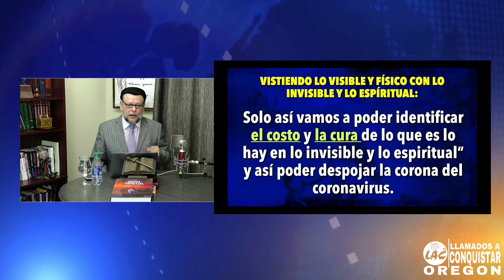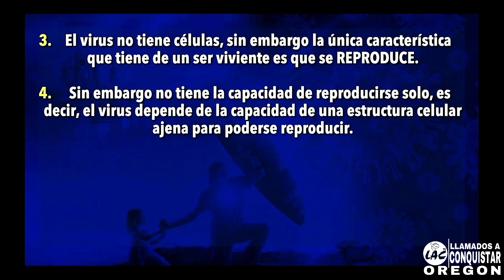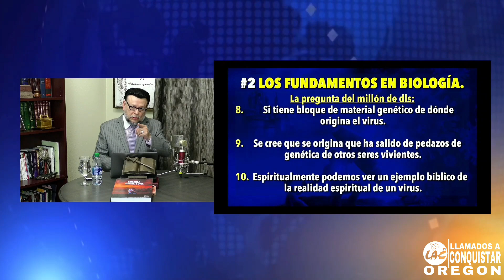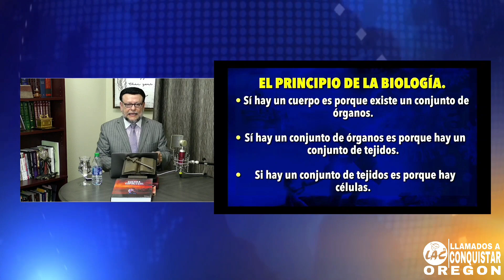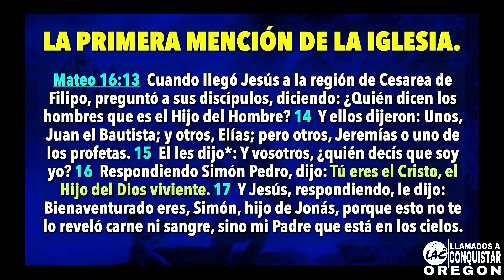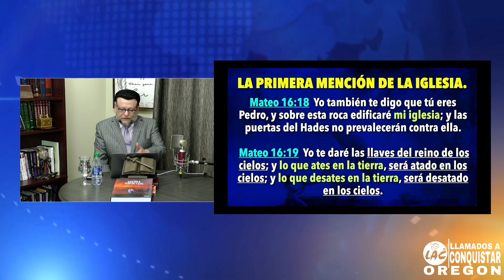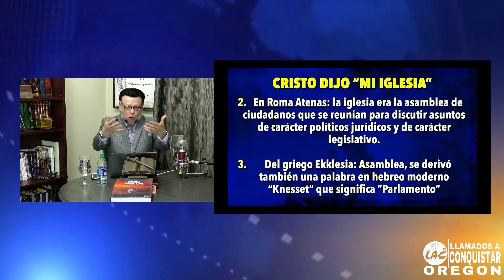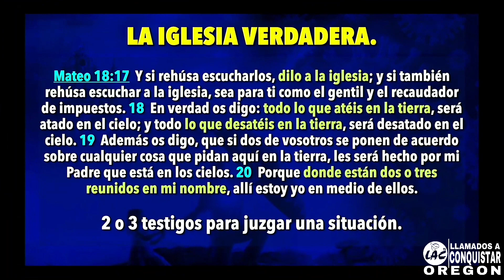Tema:Revelaciones del Reino de Dios contra las plagas 2020 (Realidad física y espiritual)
En La Palabra Apóstol Mario Rivera